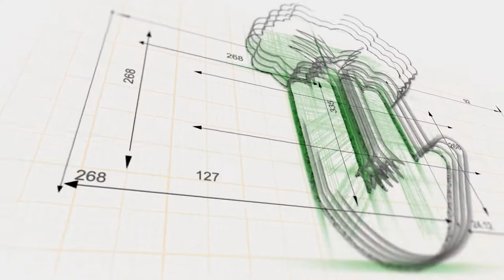The Office is the GOAT of sitcoms (Tier list)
What are your favourite TV shows? Here are our thoughts.